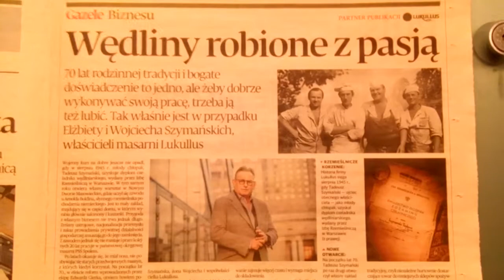ZAWIROWANIA EDYTY KOWALSKIEJ SĄ NA WIESŁAW ANDRUCZYK FACEBOOK.COM/WELCOME!!!!